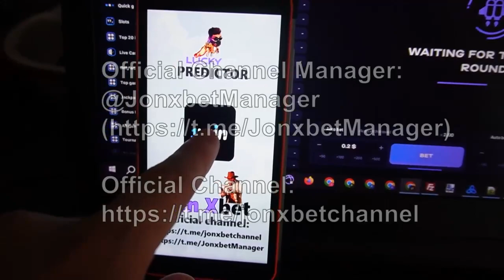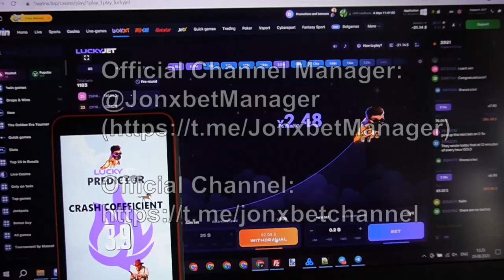Bot lucky jet made me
Today I will demonstrate in what manner I earn on 1xbet games.See the short video to the end to find out just how it's working. Stop working for $10 a month click on the link. This hack enables me to accurately play with ease and I can not worry that I'd lose the bet. So, has been released new version this cheat. I'll finish friends We should meet in 1xbet games.

our telegram url for communication